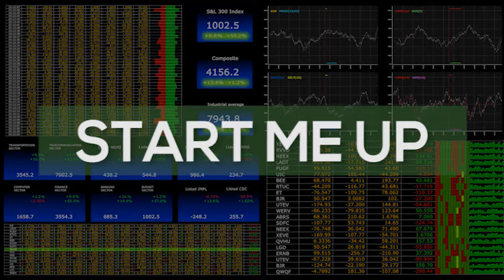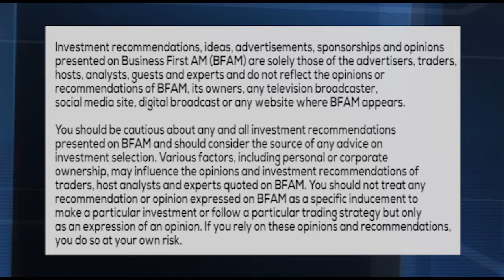START ME UP - STARTUP FUNDING TIPS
The Startup Therapist, Jeff Hyman, is back to share advice on getting friendly with potential investors for startups.